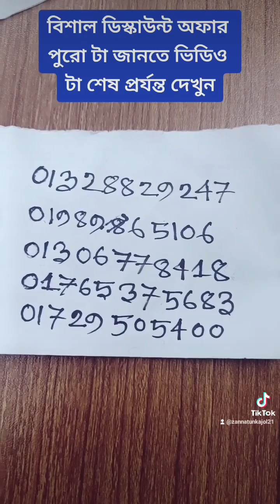এ অফার মাত্র তিন দিন এর জন্য